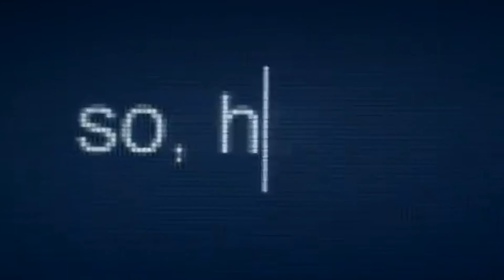NOS Primavera Sound - AIR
Conheçam um pouco da história de Nicolas Godin e Jean-Benoît Dunckel.